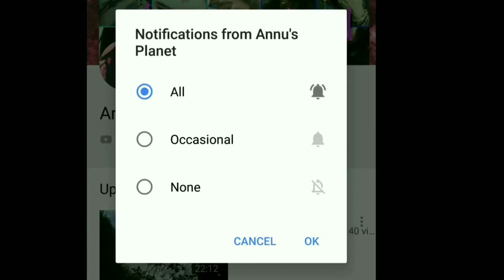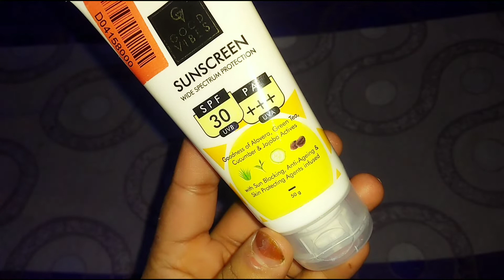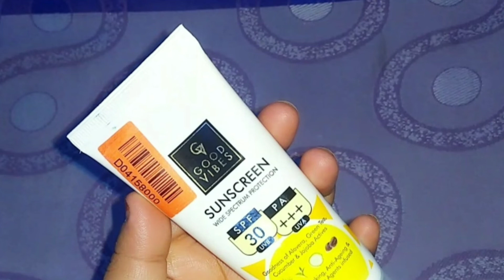GoodVibes Sunscreen // My honest REVIEW // worthy or not ?? We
GOOD VIBES SUNSCREEN - SPF 30

Active Ingredients ==Green Tea, Aloe Vera, Jojoba Oil, cucumber
SPF 30 , 50
Benefits Sun Protection, Nourishing, Moisturizing, Anti Ageing, Non Greasy

DESCRIPTION

The Good Vibes Sunscreen has the goodness of Aloe Vera, Green Tea, Cucumber and Jojoba actives that nourish and moisturize your skin while protecting it from the sun

With SPF 30 PA +++ UVA and UVB protection, get maximum protection throughout the day

It is lightweight and non-greasy making it extremely easy to wear

It is also additionally enriched with anti-ageing and skin protecting agents

ABOUT BRAND

Buy ingredient based natural skincare products from good vibes. Essential & carrier oils, Body lotions,